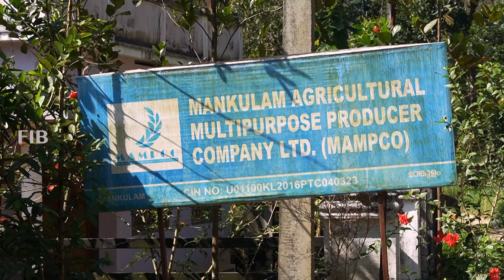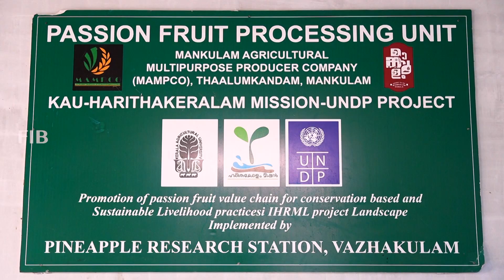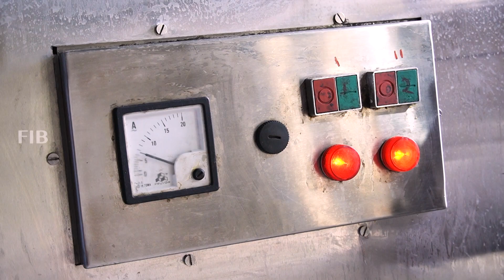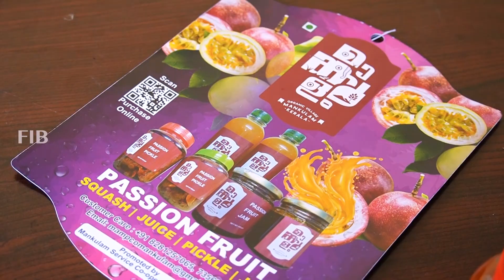Episode - 726 പാഷൻഫ്രൂട്ട് പെരുമയുമായി മാങ്കുളം ബ്രാൻഡ്